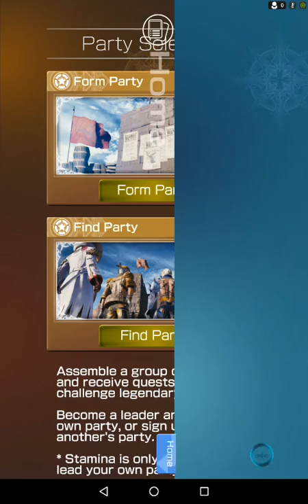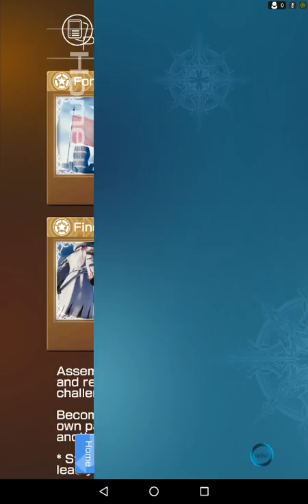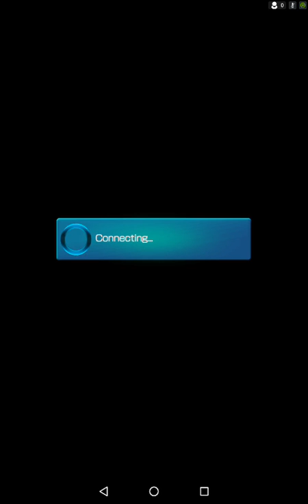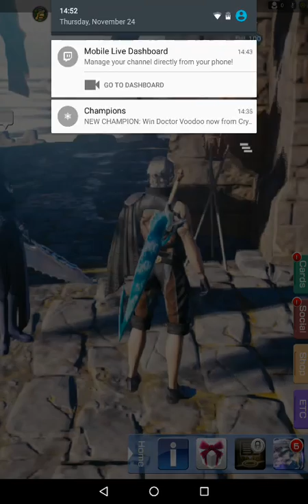Cravynn Plays Nvidia Shield Tablet: FF: Mobius 3